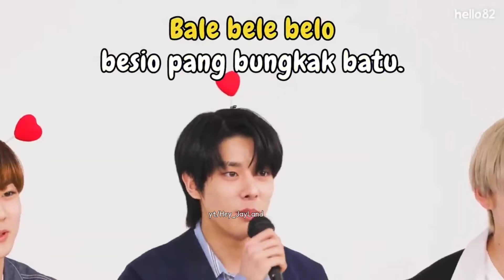Enhypen 엔하이픈 speak differents languages in straight 4 minutes 🇮🇩🇯🇵🇪🇸🇵🇭🇦🇺🇰🇷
Enhypen speak differents languages in straight four minutes 🇮🇩🇯🇵🇪🇸🇵🇭🇦🇺🇰🇷 || Hey_JayLand